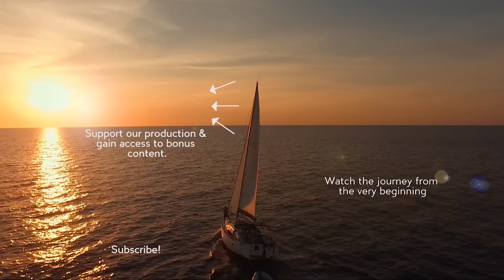Strange Morning at Anchor & a MARVELLOUS Package: Boat Life in Moorea ~Vlog #65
A bit of a disturbed sleep in our anchorage in Ha’apiti. The surf is HUGE, to huge even for Jackson and Dave to surf and it makes for very strange conditions in the lagoon where we are anchored. Very keen to get off the boat and explore the island for some kitesurfing. We really should be more organised in terms of how we are going to get there though.

Then its time to say goodbye to our friends on Sailboat Gea. We’ve been buddy boating with them for the past year and we have grown deeply fond of them and quite frankly despair at the thought of doing this without them. But they’re headed off to the Society Islands and will make their way home to New Zealand, and we’re off to Niue and eventually Australia.

We’ve got a package waiting for us in Tahiti that we bash though 20 knots of breeze upwind to retrieve. And now we’re pretty much ready to make tracks out of French Polynesia! It’s been real.

X&J

Pick up some Finding Avalon merch!

Win a week onboard Finding Avalon and gain access to bonus content and live Q&As!

Like what we're putting out there and want to make a one-time contribution to future videos?

Send us a gift! Resources can be hard to come by out here, so we're always grateful for a helping hand.

Xanthe ~ @thexanth
Jackson ~ @jcrannas

See our website to learn more about the journey and a few useful recommendations from us

00:02 Spooky Mansion - Sunset Hills
03:12 Fool Child - Dragon Blood
05:33 Capre - Get Off On You
10:08 Rodello’s Machine - Breeze